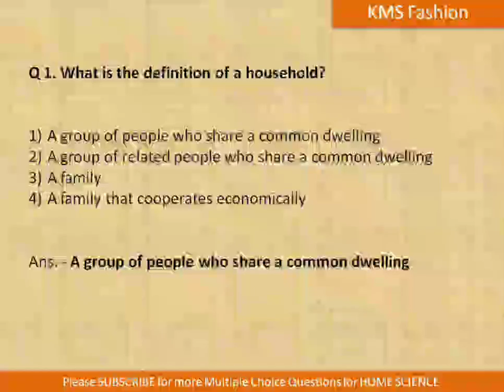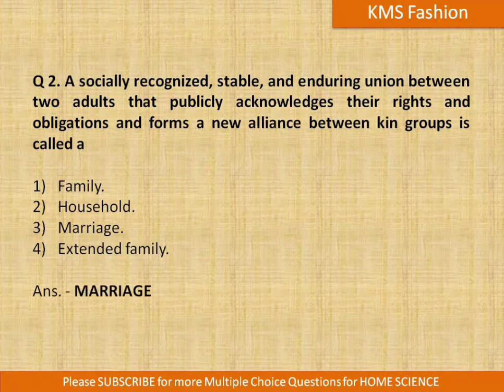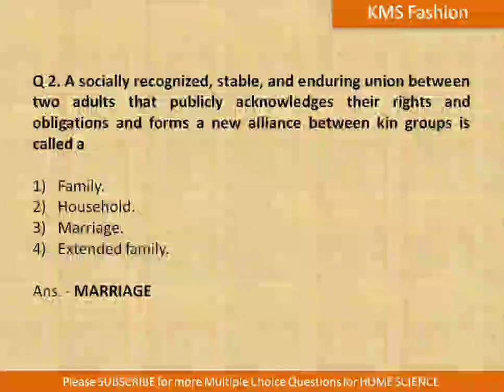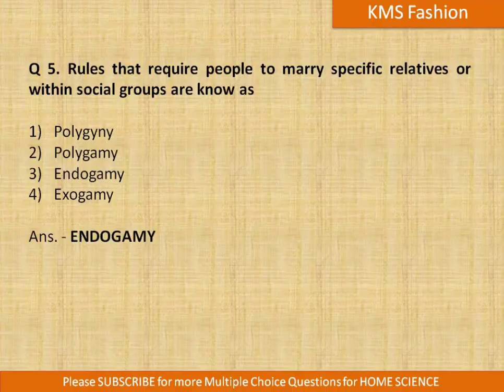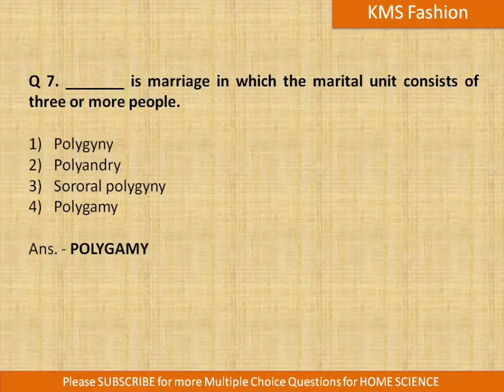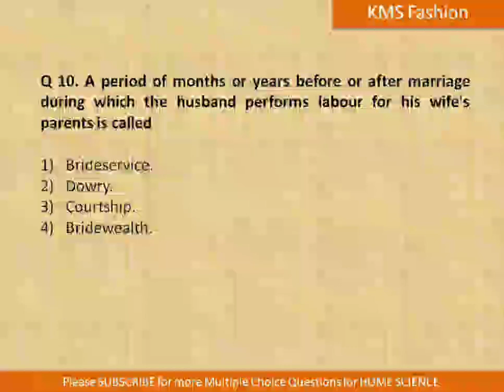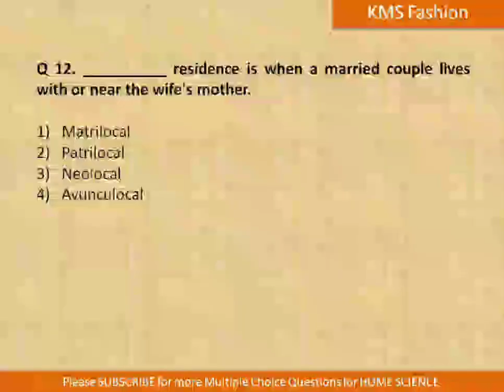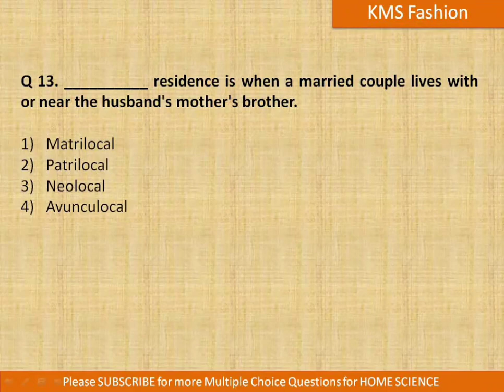Marriage - multiple choice questions by Shwetambri Sharma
NTA NET HOME SCIENCE 2020
ASRB NET HOME SCIENCE 2020

FAMILY STUDIES
FAMILY DYNAMICS